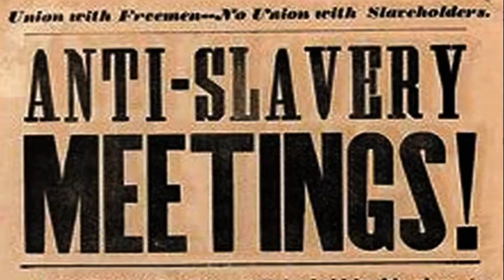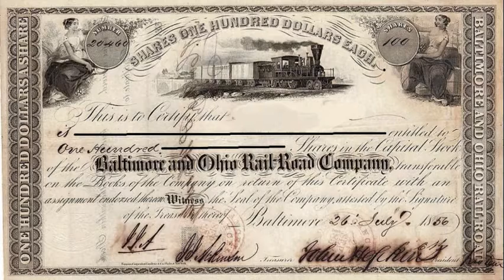DENNIS and a genuine hero to remember ...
DENNIS DAILY looks at the legacy of a man whose name is often confused!